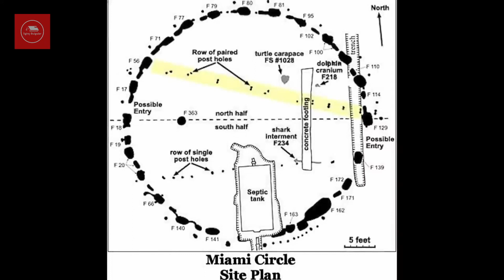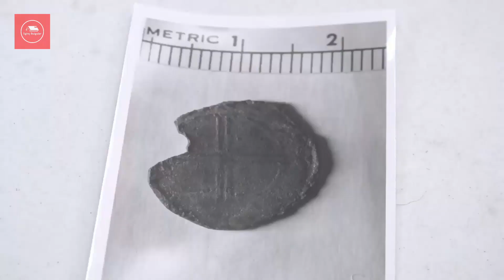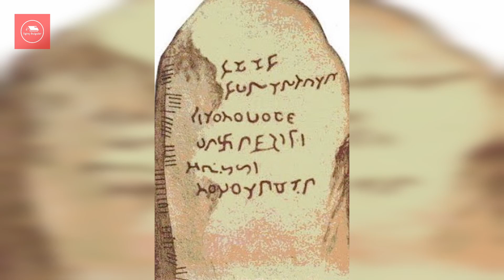Antik Tarihten Günümüze 10 Çözülmemiş Gizem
Dünya gezegeni ve içerdiği yaşam hakkında bilmediğimiz çok şey vardır. En derin okyanusların dipleri, en sık ormanların derinlikleri ve en yüksek dağların tepeleri, keşfedilmemiş harikalar barındırmaktadır. Büyük gezegenimizin keşfedilen bölgelerinin çoğu, henüz çözülmeyen gizemler içermektedir. Bu listede, arkeologları sonsuza dek şaşırtan, on eski insan yapımı sitenin, hepsini öğreneceksiniz. Dünyanın önde gelen bilim adamları ve uzmanların hiçbiri, bu yerlerin neden var olduklarını, nasıl oluştuklarını ve ne amaçla kullanıldıklarını kesin olarak cevaplayamamıştır.